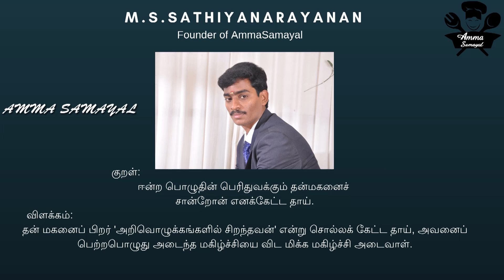ருசியான கோதுமை சோமாஸ் செய்வது எப்படி |Tasty Somas Recipes in Tamil |AmmaSamayal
Hai Friends welcome Back To AmmaSamayal In This Video We Will See How to Make Wheat Somas Recipe

அனைவருக்கும் வணக்கம் அம்மாசமயலுக்கு உங்களை அன்புடன் வரவேற்கிறேன் இன்று நாம் சமைக்கப்போவது சுவையான கோதுமை சோமாஸ்
INGREDIENTS FOR GODUMAI SOMAS

1. WHEAT FLOUR 250 GRAMS
2. RAVA. 2 SPOONS
3. CARDAMOM POWDER. REQUIRED AMT
4. ROASTED GRAMS 2 SPOONS
5. COCONUT. 3 SPOONS
6. SALT. REQUIRED AMT
7. OIL. REQIRED AMT